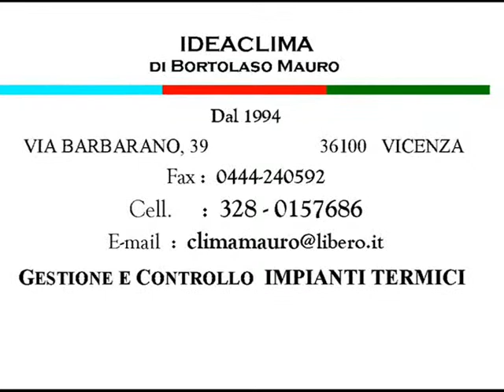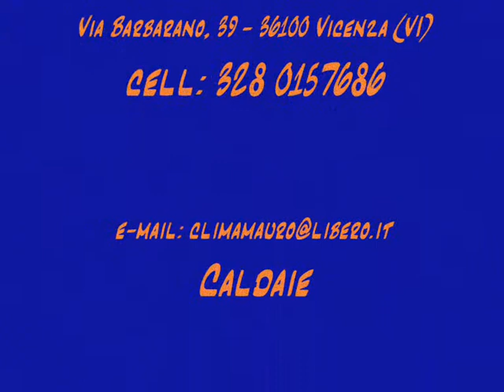IDEACLIMA di Bortolaso Mauro - Via Barbarano, 39 - 36100 Vicenza (VI)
GESTIONE E CONTROLLO IMPIANTI TERMICI

CENTRO ASSISTENZA AUTORIZZATO:
- Caldaie
- Climatizzatori
- Trattamento acque (ADDOLCITORI)